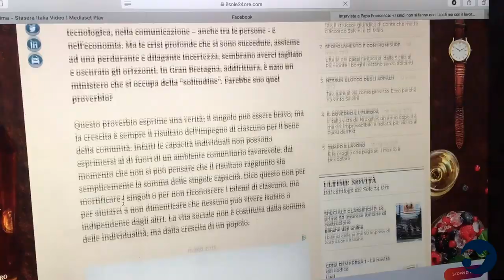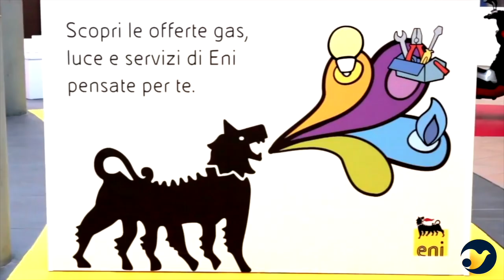Area lavoro al meeting19, le prime anticipazioni | Intervista a Giorgio Vittadini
Torna anche quest’anno al Meeting un’area completamente dedicata ai temi del lavoro, quest’anno con nuove partnership, un forte accento sull’economia circolare, un programma rinnovato e relatori di primo livello. Il coordinatore Giorgio Vittadini ci anticipa tutte le novità.